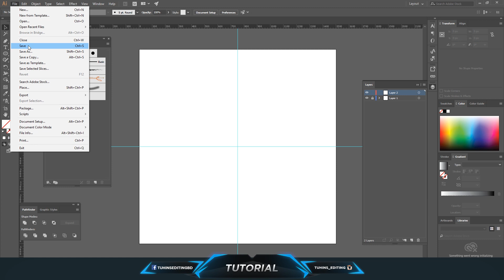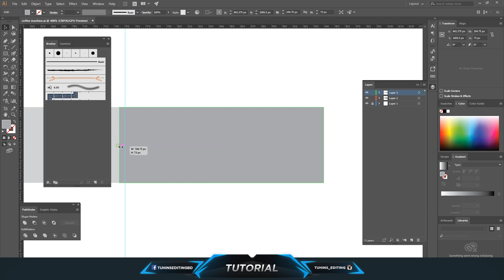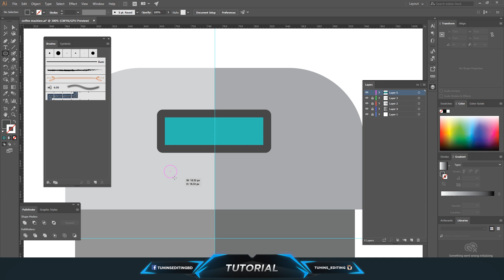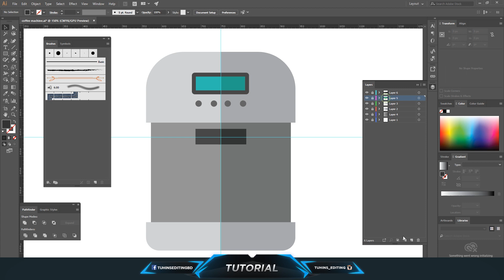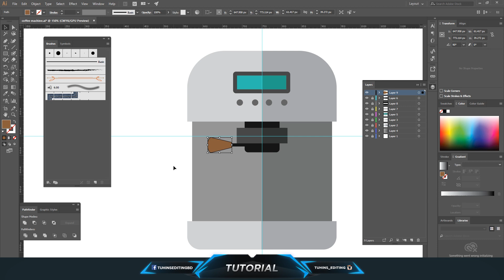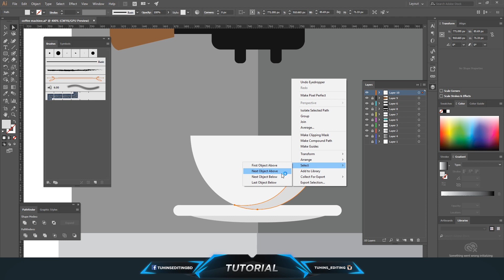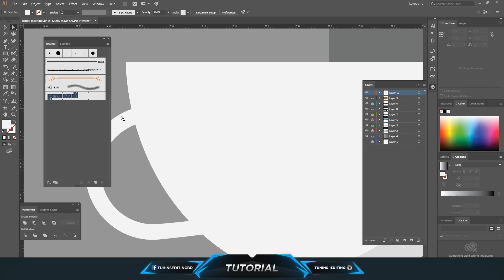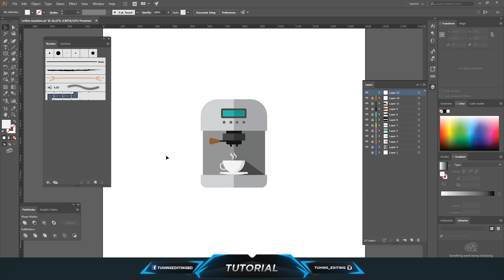Coffee Machine Vector Design | Adobe Illustrator | Flat Design Tutorial